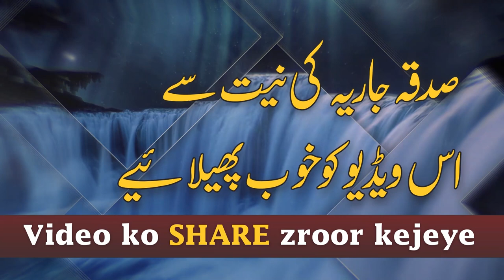New Year Message 2021 - Best Wazifa New Year - Dr.Farhat Hashmi Islamic Short Bayan 2021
نئے سال کا بہترین پیغام
نئے سال کی آنے والی ساری پریشانیوں اور مصیبتوں کا حل
رزق کی بندش، بیماری ،رشتہ ارو شادی کی بندش
جادو تعویز کا بہترین توڑ
محبت اور دوستی ملنے کا وظیفہ
ہر بیماری اور پریشانی سے بچنے کا بہرتین عمل